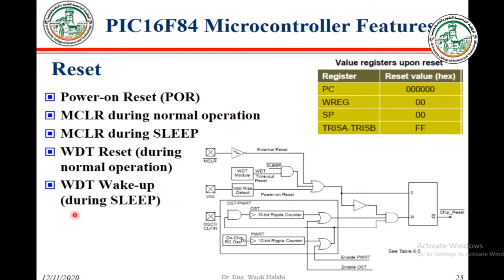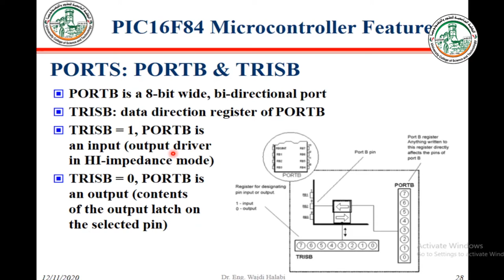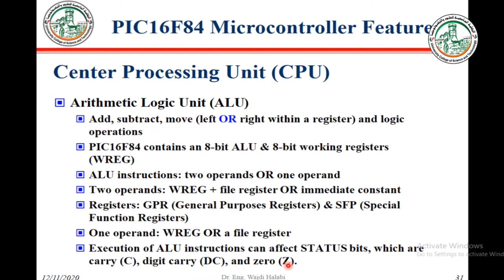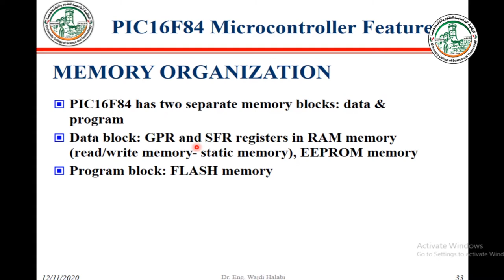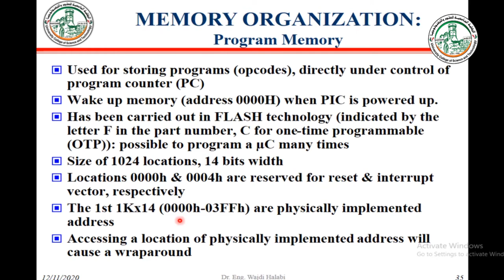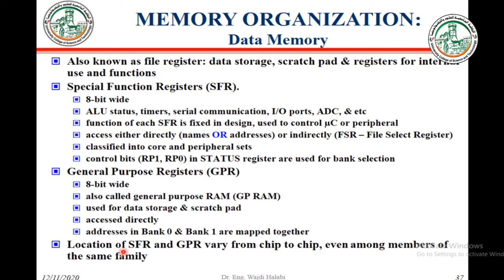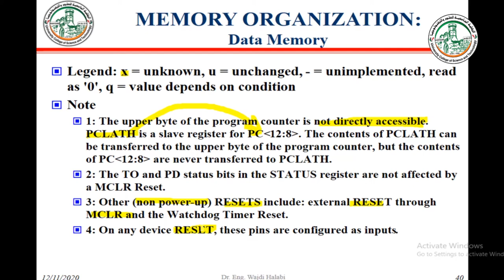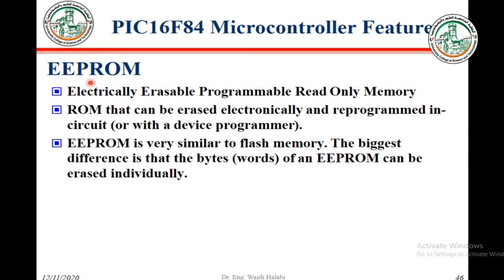chapter 5- 6- 2